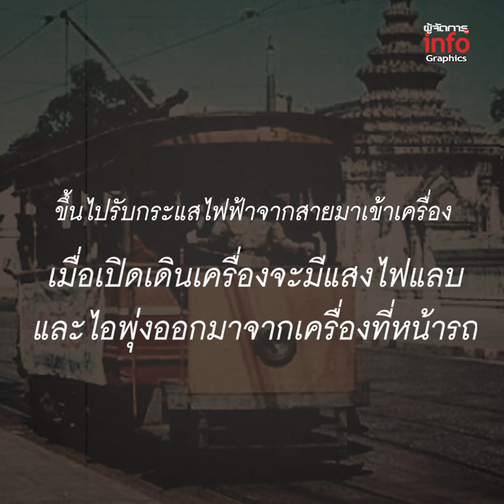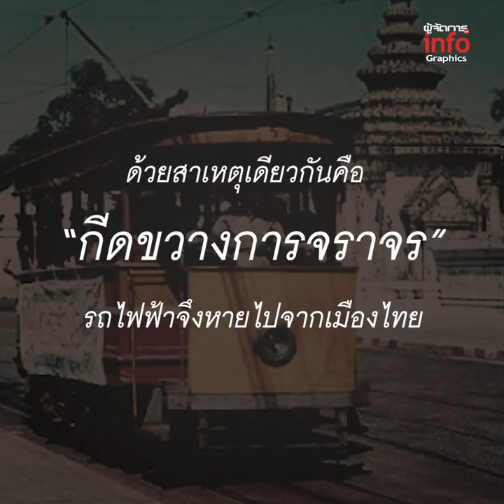เปิดตำนานรถไฟฟ้าไทยสายแรกในโลก เมื่อ 127 ปีก่อน!